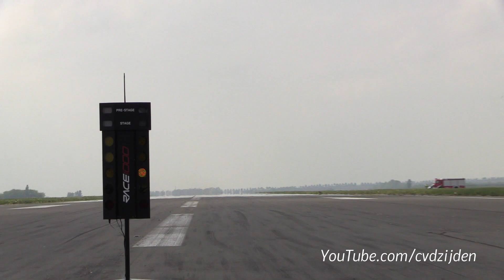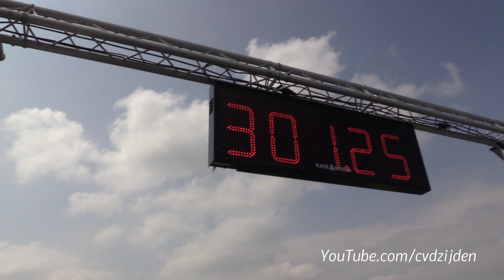1050HP Audi R8 GT V10 Twin Turbo - LOUD Revs & 0-300 km/h Acceleration!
Last saturday during the RACE1000 I have filmed this modified Audi R8 GT. It is modified with a V10 Twin Turbo system, fuel system, ECU, clutch and it produce now 1050HP by KSF Motorsport. The video shows you the fast accelerations during the 1/2 Mile and ofcourse some revs! I hope you enjoy the video

Ciao,
Chris /CvdZijden